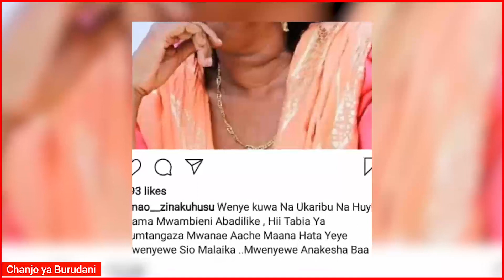Wema Sepetu Atoka Kimapenzi na Mwanamke, Ringtone Ameingia Rehabilitation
Hii ni chanjo Ya burudani, kipindi na ambacho kiko mstari wa mbele kukupa taarifa za umbea wa mastaa hapa Africa Mashariki!